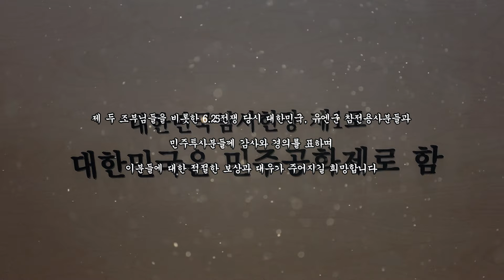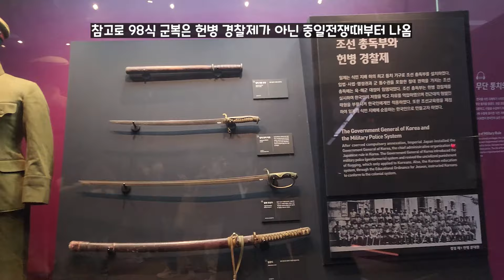[한복] 3.1절엔 역시 조선총독부에 가야지